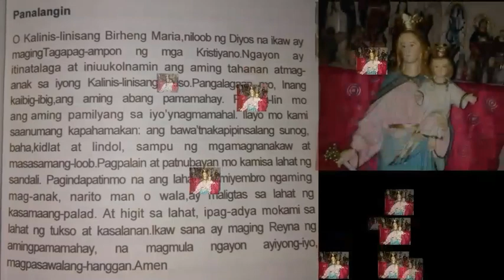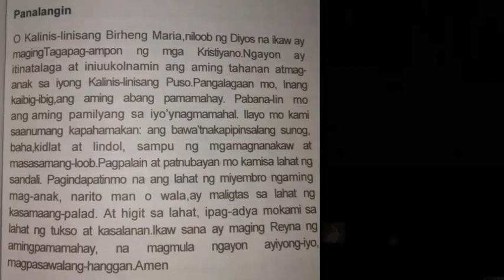Panalangin sa Mahal na Birheng Maria MapagApon sa Mga Kristyano